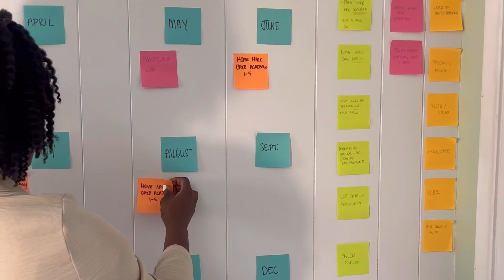069: Clearing the Chaos Decluttering Your Way to Bliss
In this episode of Clean & Simple with Carmen, she delves into the connection between clutter and chaos. Carmen draws from her personal experiences of growing up in a cluttered environment. She also shares how this upbringing motivated her to adopt a clutter-free lifestyle. Join her as she takes you behind the scenes of her journey. Learn about how she detoxed and organized her hair product collection as well!

Get a free copy of the digital Hair Product Guide